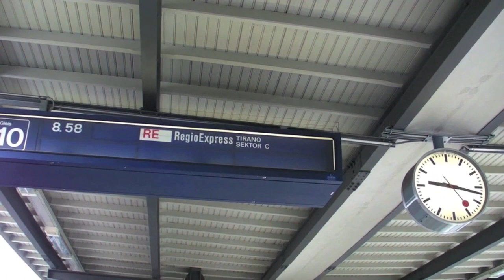Droombaan bij de RhB, deel 2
De Droombaan van Erik de Zwart bij de Rhätische Bahn in Zwitserland. Eind april 2010 ging Erik stage lopen bij zijn favoriete treinbedrijf in Zwitserland omdat hij de Droombaan in Graubünden had gewonnen.